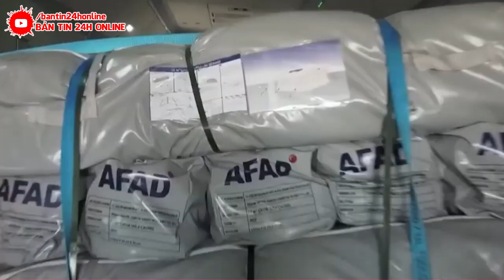Thảm họa ngày tận thế ở Libya: Thi thể la liệt cứu hộ đã kiệt sức trong tuyệt vọng